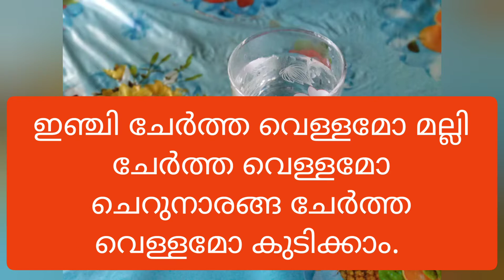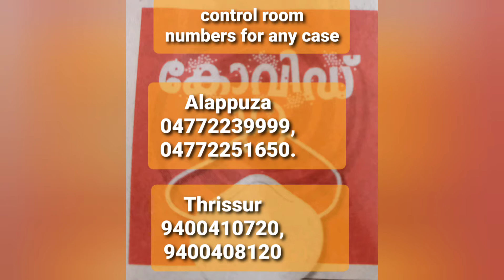ഞങ്ങളും മുന്നേറുന്നു // pls see the discrption box.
Covid19 നമുക്ക് ഭയപ്പെടേണ്ട.  ഒന്നിച്ചു മുന്നേറാം.

Any case for corona virus  disease pls call any control rooms.

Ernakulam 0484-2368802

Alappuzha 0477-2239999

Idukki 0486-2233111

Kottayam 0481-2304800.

Thankyou.